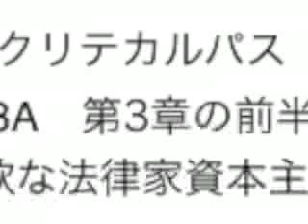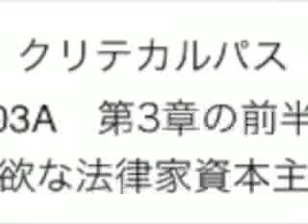03A バックミンスター. フラー 第3章の前半強欲な法律家資本主義.mp4